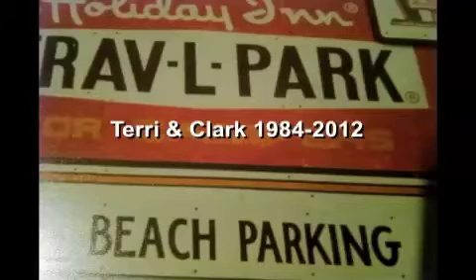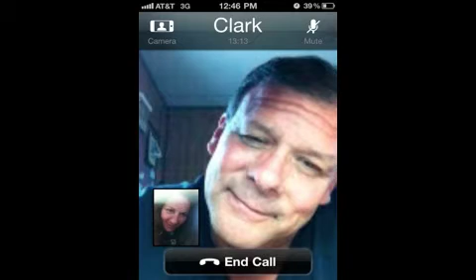Terri & Clark 1984-2014 (30 years baby!)